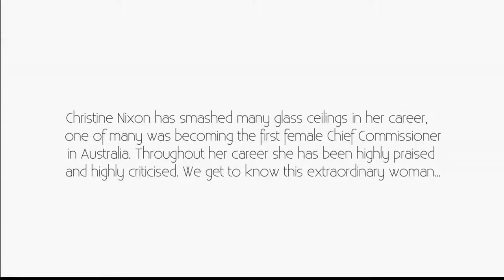Christine Nixon: Fighting for Change & Being Held Back